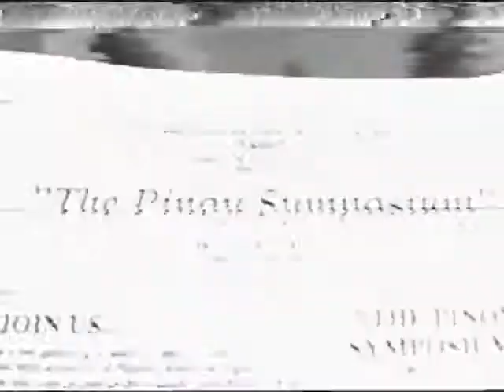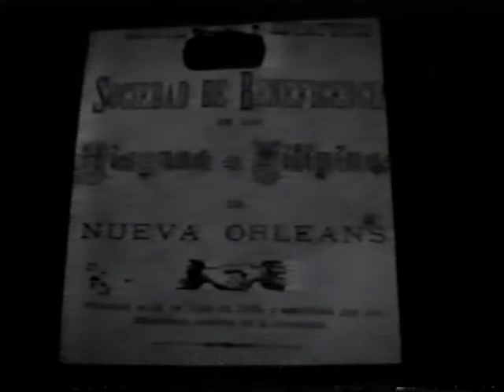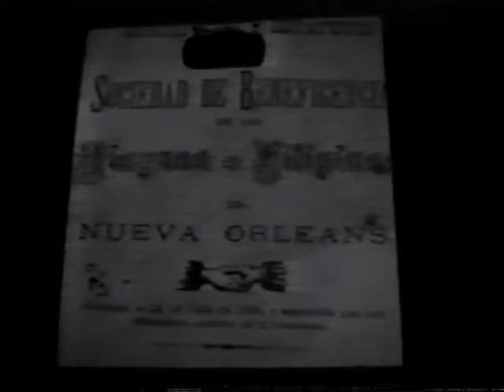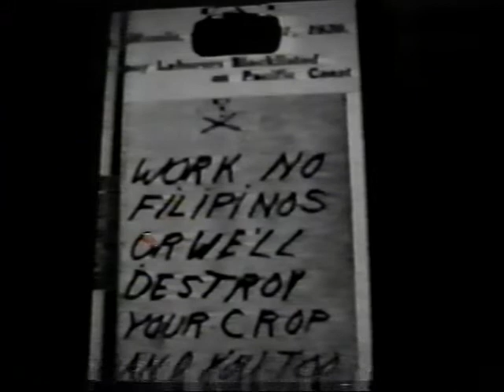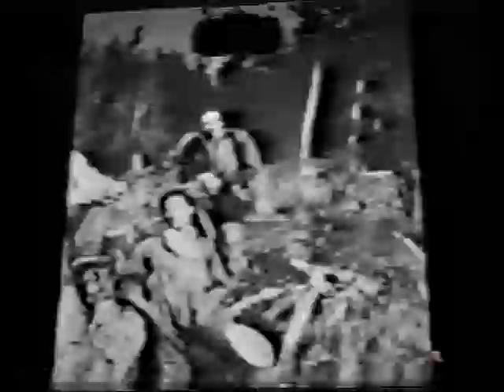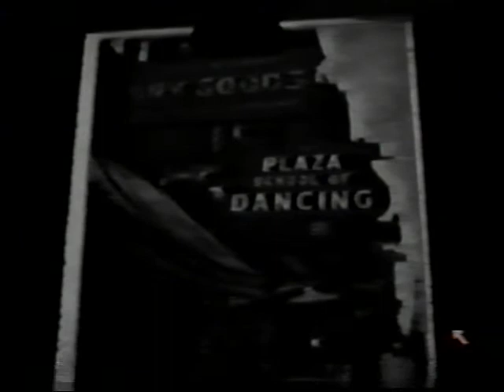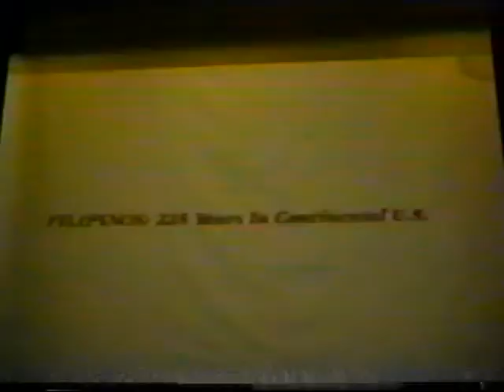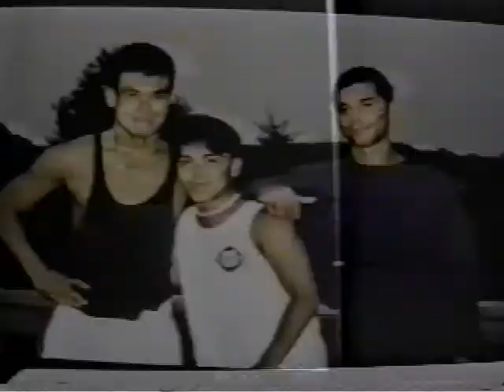Uncut Pinoy Symposium May/1990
This was FANHS-HR 's very first community project. Over 150 students from local high schools and universities gathered as strangers...and left after the program... as one. in mind and spirit as Pinoys. Since this was the first gathering of its kind, folks wanted to know the dress code. It was determined the dress code would be what you would wear for Easter mass. Hence, everyone was dressed up...including me...wearing a suit and tie.
Special guest. FANHS co-founder, Fred Cordova...provided tremendous insight on the importance of history to determine one's identity. All participants were in absolute shock to learn Uncle Fred had no accent. For most, he was the first 2nd generation Pinoy over 60 years old they ever met.